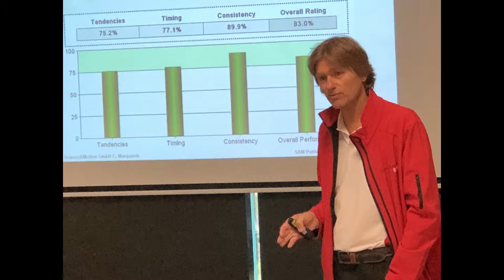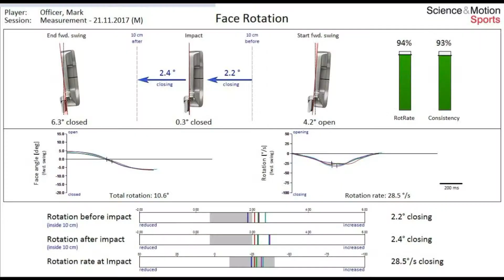SAM PUTTING INSTRUCTOR CERTIFICATIONS AUSTRALIA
Mark Officer PGA Member and owner of Perfectstroke recently hosted Science and Motion Putting Instructor Certifications in Brisbane and Melbourne. Christian Marquardt inventor and Chief Scientist from SAM Sports visited Australia from Germany and presented Level One and Two seminars at each venue.
Perfectstroke is a representative of Science and Motion in Australia and is able to advise on the purchase of both SAM Puttlabs and SAM Balance Lab. Perfectstroke are the leading authority in Australasia on golf putting studio builds and fit outs as well as full swing studios and technologies.